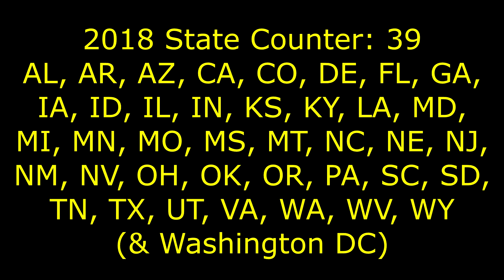Tribune Turnaround (September 8th & 9th, 2018)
Today we discover why a particular connector road is not a primary truck route.

Links!

Truck: JP0109 "Maxwell" 2016 Freightliner Cascadia Evolution full sleeper with Detroit DD15 engine & Eaton 10-speed manual transmission.

The buzzing noise Maxwell makes is a "lane departure warning" intended to mimic the sound of hitting the rumble strips on the side of the road. The sensor for this system was mounted incorrectly, causing many false alarms.